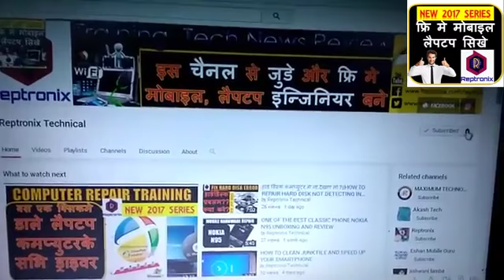How to repair computer RAM|| Types of computer RAM|| RAM identification|| RAM fault and solution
on this channel you will find video related to following topics
chip level laptop repair training in hindi
chip level laptop motherboard repair training in hindi
mobile training in hindi
mobile phone dead solution in hindi
mobile phone charger solution in hindi
mobile phone repair course in hindi
mobile phone training course in hindi
mobile repair training in hindi
laptop repair training in hindi
laptop motherboard repair course in hindi
mobile software solution in hindi
mobile speaker fault solution in hindi
mobile network fault solution in hindi
mobile sim fault solution in hindi
mobile memory socket fault solution in hindi
mobile hang solution in hindi
mobile battery fault solution in hindi
and many more video on mobile and laptop repair in hindi

फ्रि मे मोबाईल, लेपटप, कम्पयुटर, और बहुत सारी इलेक्ट्रोनिक मेसिनका रिपेरिग सिखनेके लिए ईस चैनल जुडे।।

This channel is aimed to provide videos series to train people about how anyone can repair almost all type of electronic devices very easily and generate more incomes from home without investing for rare and valuable training. On this channel people will get easy and step by step video tutorials which will train them to repair any electronics device they have at home. also people can generate good income by making electronics repairing as their profession.. thanks Your Trainer on this channel..Mr. Sahil Yadav
If you want to be a mobile repair engineer or laptop repair engineer then join this channel. on this channel you will get series of mobile repair training videos for all level students. Its a volunteer effort to guide the nation and world youth toward employment through technical education . i hopw it will support you to empower and be independet and for this you have to spend nothing so you are going to save while learnig this course on this channel because this course cost many thousands if you go to any institute to get it. This is the open plateform where you can get openion of many students as well. so hurry up subscribe this channel and start getting technical knowledge staying at your home and with no cost.
 Regards,
Sahil Yadav.